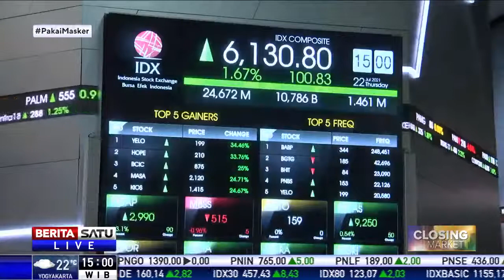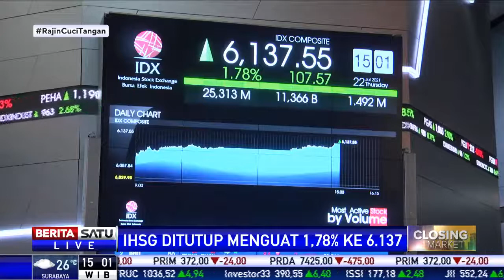IHSG Kamis (22/7) Petang Ditutup di Zona Hijau, Menguat 1,78 Persen